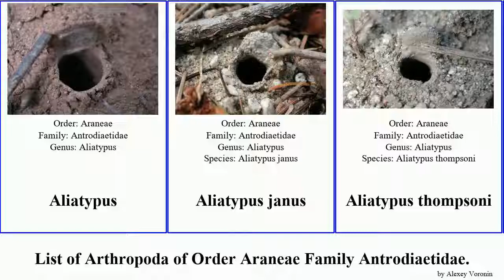List of Arthropoda of Order Araneae Family Antrodiaetidae. antrodiaetus aliatypus janus cerberus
Aliatypus
Aliatypus janus
Aliatypus thompsoni
Aliatypus torridus
Antrodiaetus
Antrodiaetus cerberus
Antrodiaetus gertschi
Antrodiaetus montanus
Antrodiaetus unicolor
Antrodiaetus hageni
Antrodiaetus pugnax
Antrodiaetus riversi
Folding-door Spiders
Foldingdoor Spider